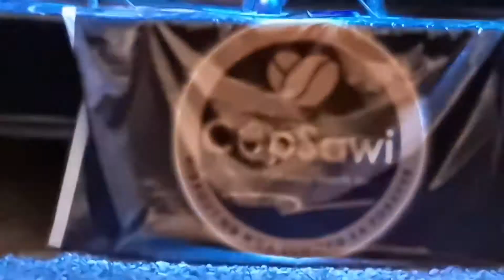Cupsawi Koronadal City Live Acoustic Band 42222j